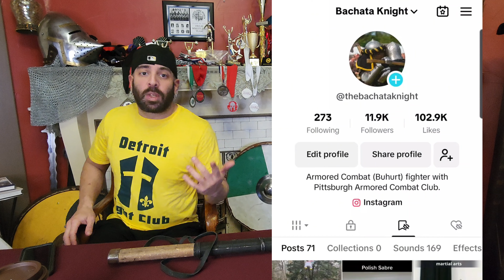The Best of Medieval TikTok pt. 1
Tiktok is as close as ever to being banned in the USA. I'm reacting to and sharing some of my favorite saved clips of Buhurt, Armored Combat, SCA, Foam Fighting, and HEMA. These great clips will live on here in my series.